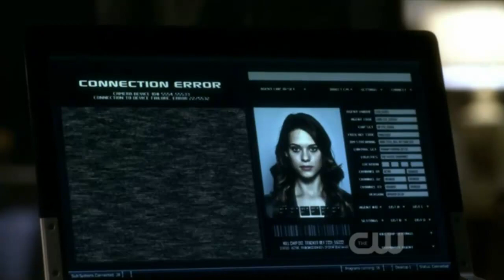Nikita 1x22 - Starting scene - Nikita "dies"